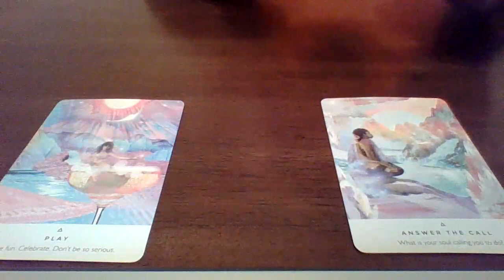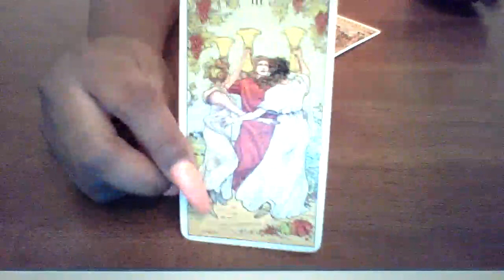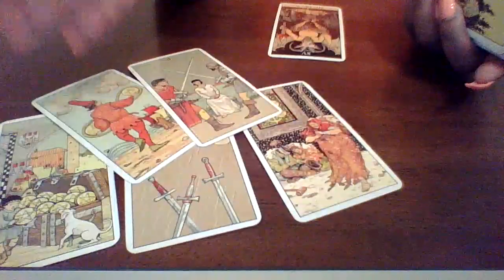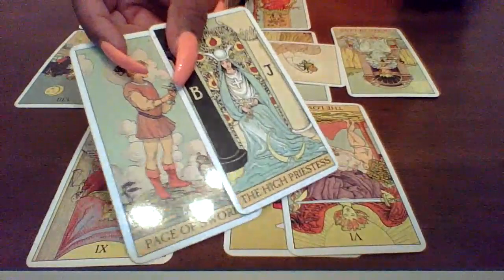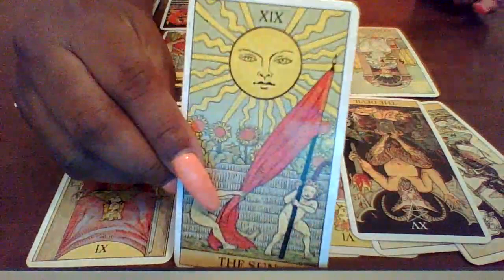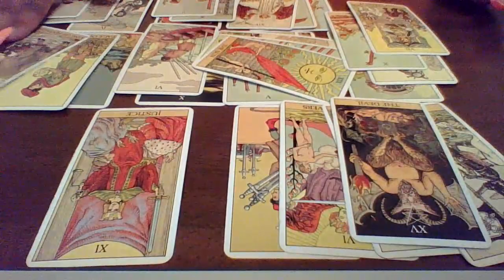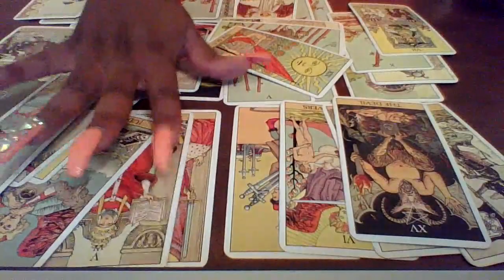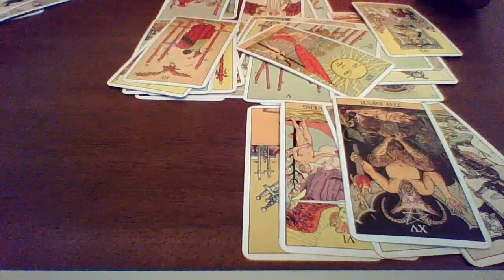Cancer August 2020, Its Over! You Win!!